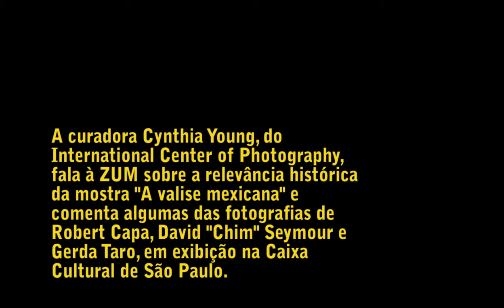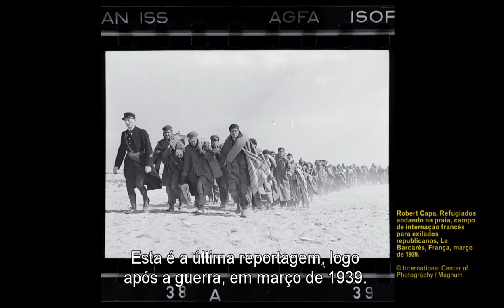"A valise mexicana" - Entrevista com a curadora Cynthia Young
A curadora do International Center of Photography, Cynthia Young, esteve em São Paulo para acompanhar a montagem da exposição A valise mexicana, em cartaz na Caixa Cultural SP até 2 de outubro, com imagens feitas por Robert Capa, Gerda Taro e David "Chim" Seymour ao longo da Guerra Civil Espanhola (1936-39), período no qual os fotojornalistas, através de sua cobertura do cotidiano nos redutos republicanos, deram visibilidade internacional às forças que lutavam contra o avanço do fascismo na Espanha. Os negativos ficaram desaparecidos por décadas, até serem enviados para o ICP em uma valise vinda do México.